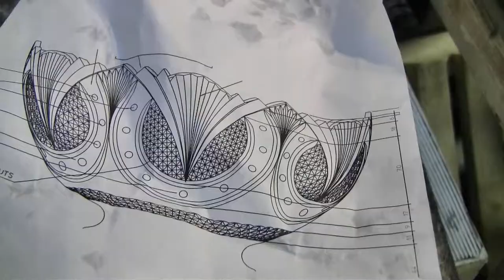Waterford, Ireland & Waterford Crystal Factory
Visit to the town of Waterford, Ireland and the Waterford Crystal Factory